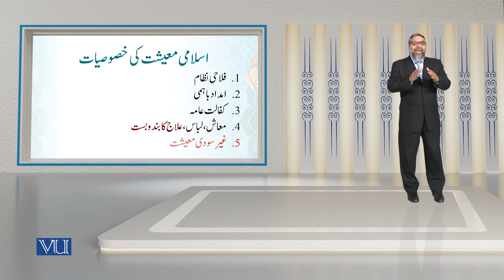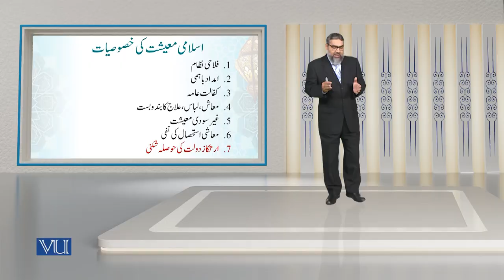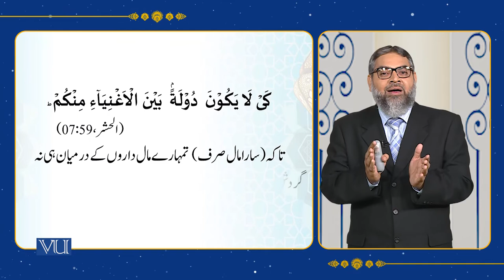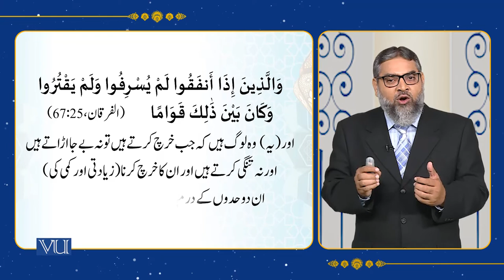Features of Islamic Economic System | Islamic Studies | ISL202_Topic114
Topic114: Features of the Islamic Economic System,
By Abdul Quddoos Durrani